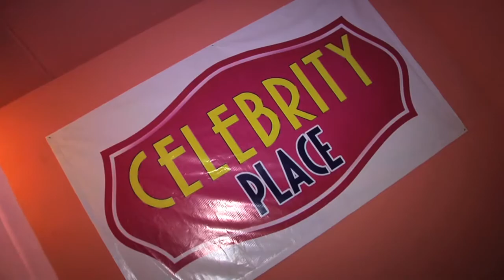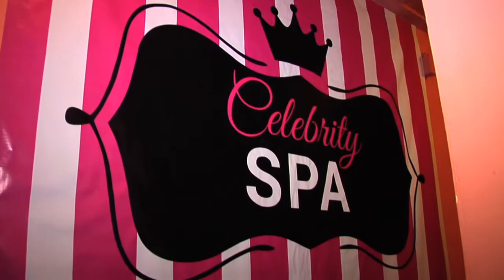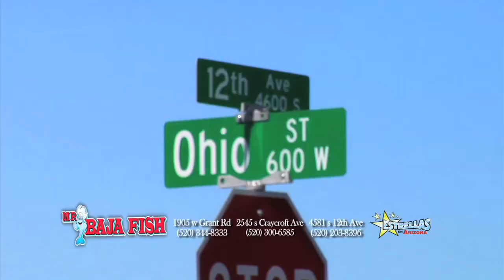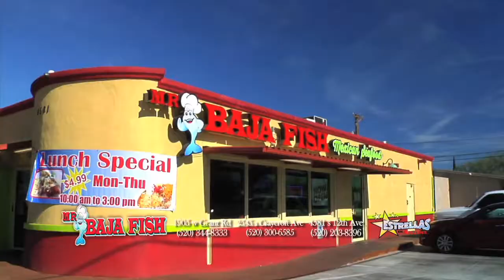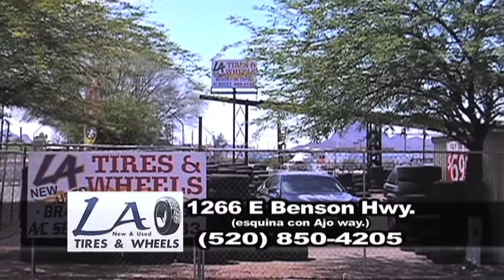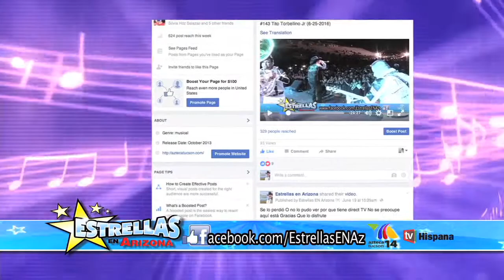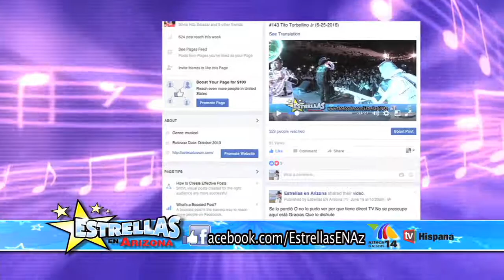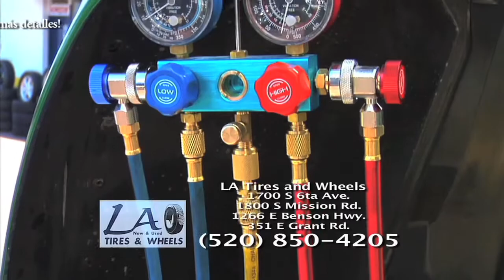Estrellas Show #189 Celebrity Place/Las Trillizas y Dulce (5/13/17)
Estrellas en Arizona presenta: Celebrity Place/Las Trillizas y Dulce con Ramon Torres!